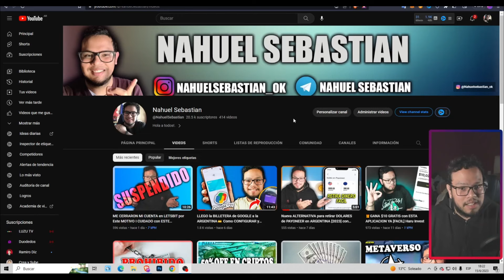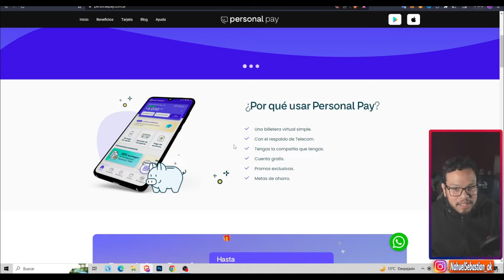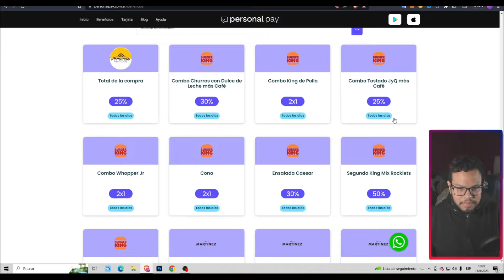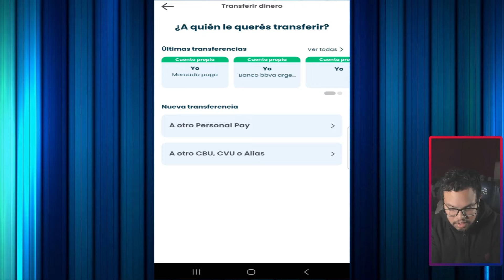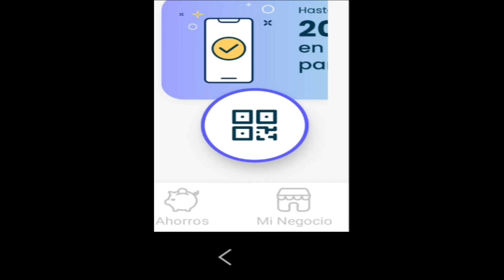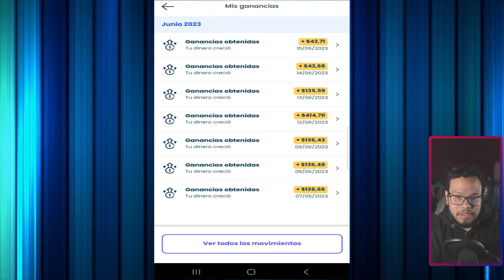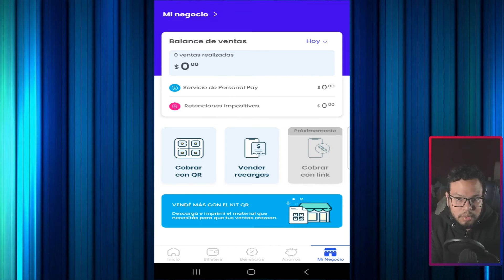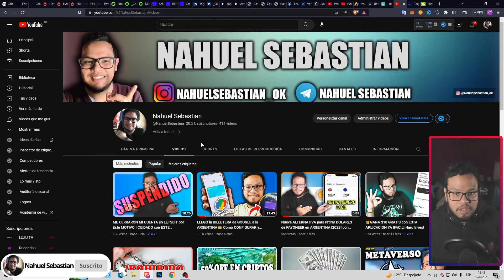Porque PERSONAL PAY es la MEJOR BILLETERA DIGITAL en Argentina? 💵 Mejor que Mercado Pago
Hablamos de PERSONAL PAY, la billetera VIRTUAL de PERSONAL.
spoiler: PORQUE NO LA ESTAS USANDO?